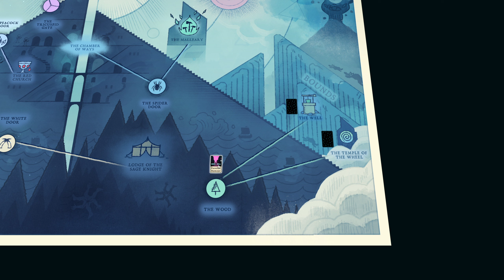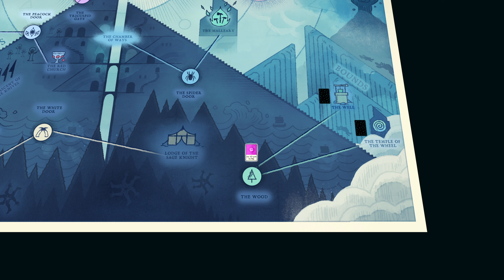Cultist Simulator: Old and New Forms Part 8 - A Flawless Physique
Part eight of the Cultist Simulator Dancer playthrough.

Margaret reaches the peak of her form and gracefully enters Oriflamme's for its rarities.

This series will be an unedited run of Cultist Simulator gameplay. If you would like to buy Cultist Simulator (or anything else) and support the broadcasts, I have a Humble affilliate link you can use